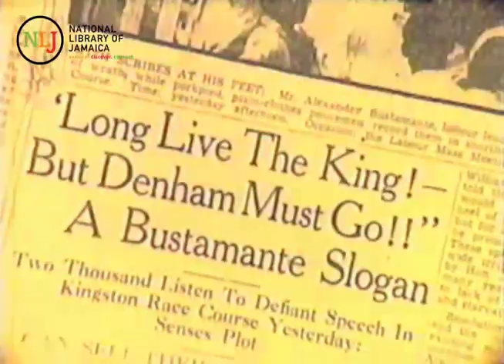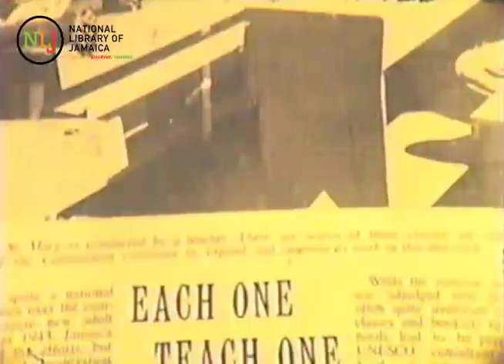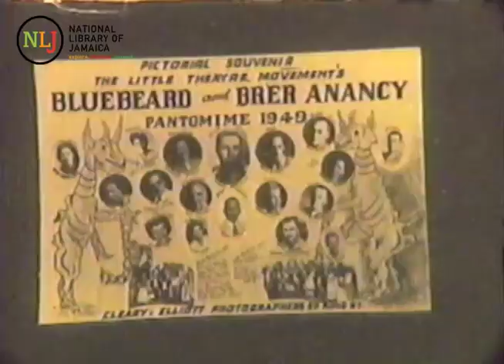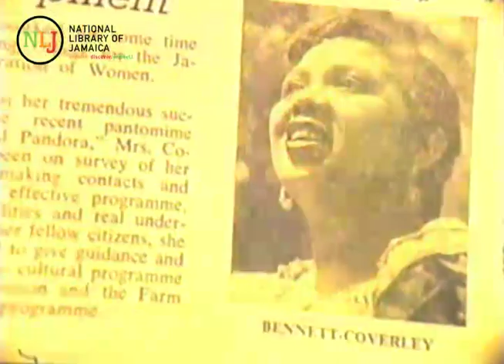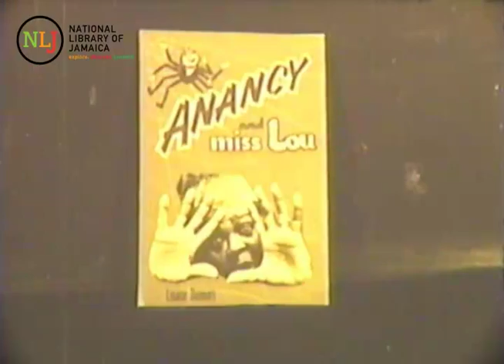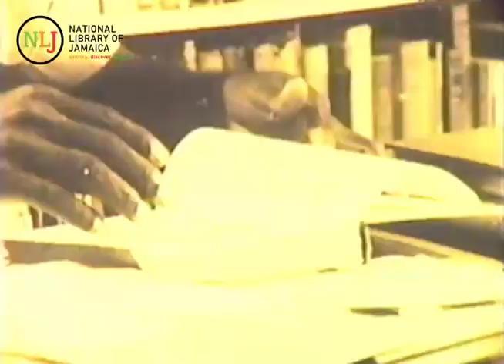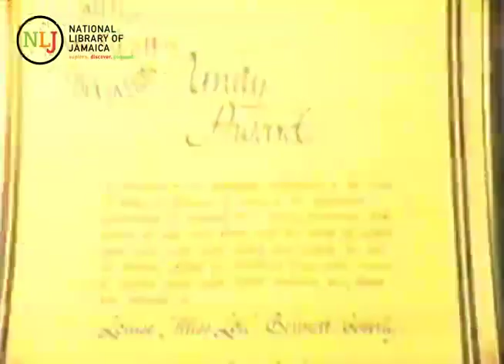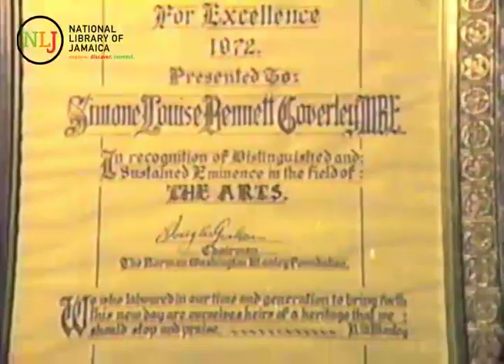Miss Lou and the Early Jamaican Theatre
This video explores The Hon. Louise Bennett-Coverley's growth in the performing arts and writing. It includes testimonials from other practitioners citing personal recollections of how Miss Lou molded her craft in theatre.